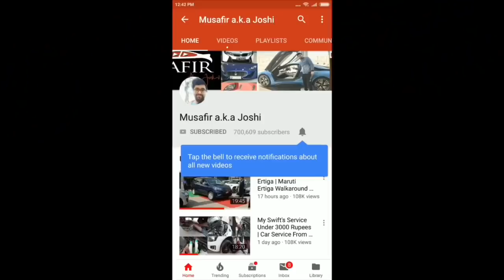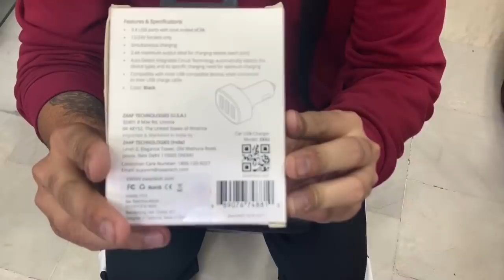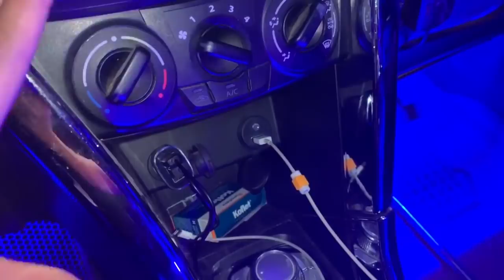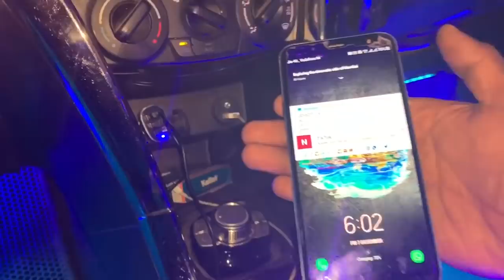Zaap Sent Me Super Usb Car Charger For My Car !!!